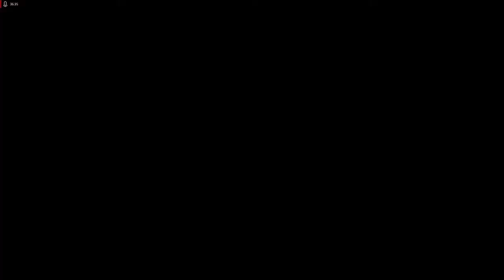Lets Play Command and Conquer - Remastered Deutsch - Part 167 - Seeherrschaft 🛥️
Auf gehts in die letzte Mission der Alliierten. Wir müssen den Flussweg der Wolga freiräumen und die Russen aus dieser G-Zone vertreiben.